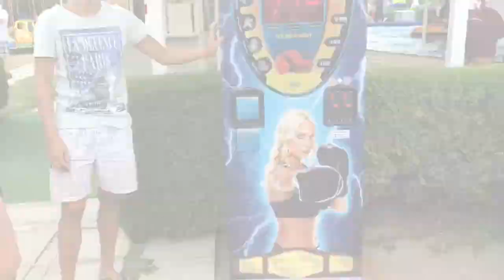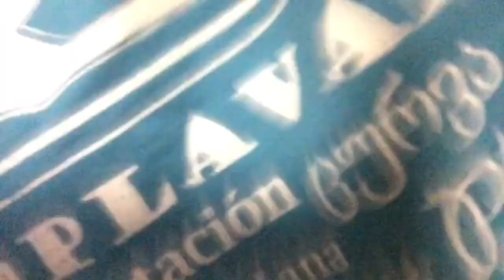VLOG#5//BULGARIA//AQUA LIFE//2016